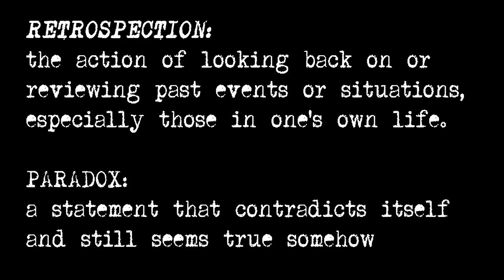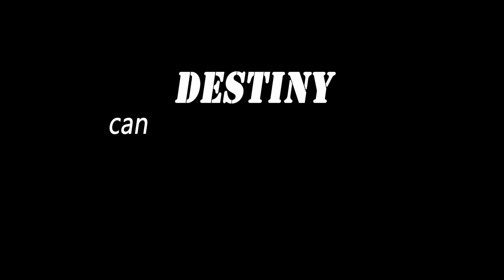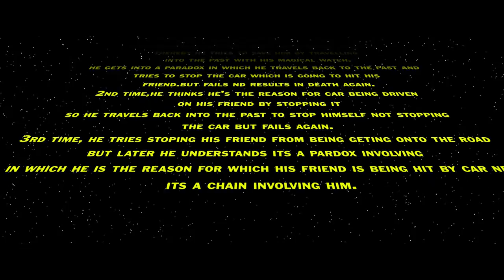రెత్రొస్పెక్తిఒన్ [Retrospection]Telugu SciFi Short Film [English Subs] || Andhra Medical College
We are not the best...But We Tried our best.
Dedicated to All the beautiful girls and handsome boys out there...
Summary:
A guy himself falls into the paradox but tries to help his friend but fails ...
Destiny Cannot Be Changed.